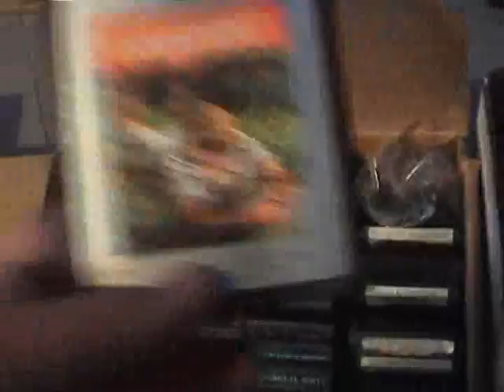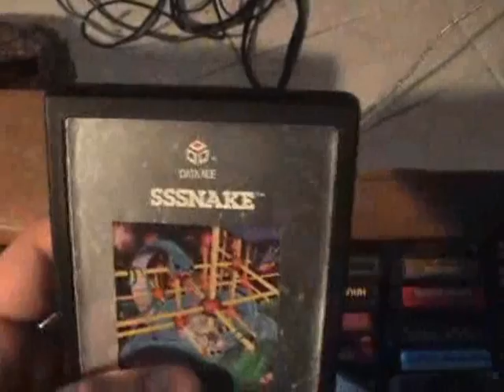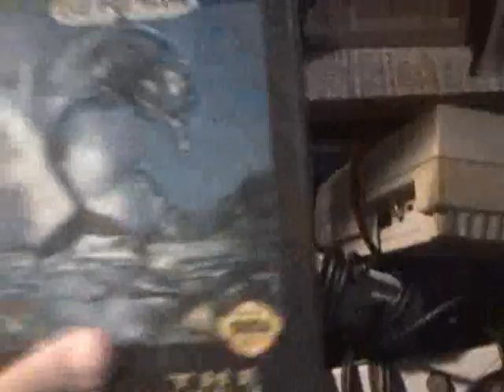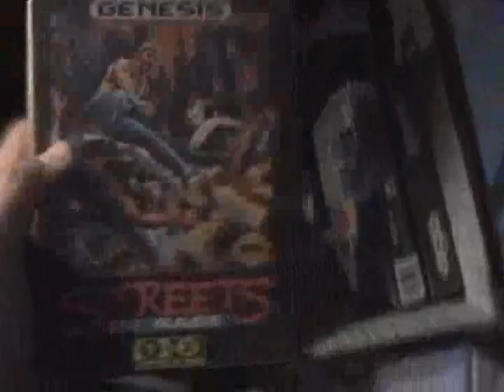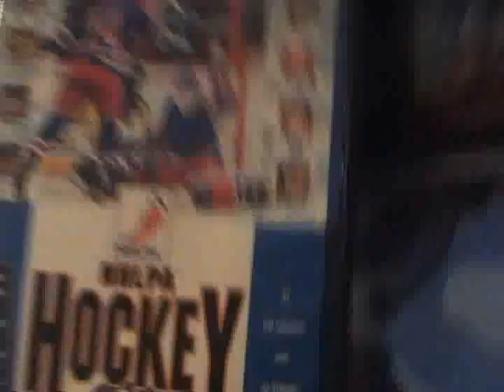My Game Collection Part 1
Part one of a five part series discussing my game collection.